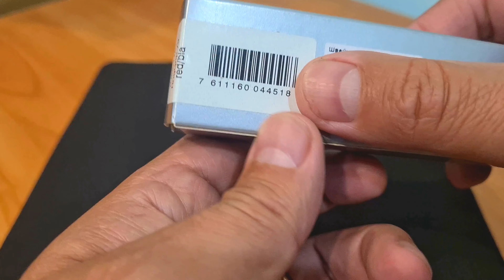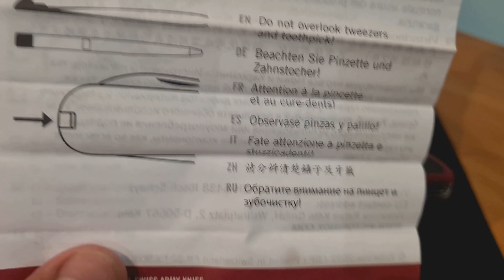Victorinox 0.9563.MC Ranger 79 M Grip Super Pocket Knife with 12 Functions unboxing and demo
Tools:
Toothpick / Tweezers / Key ring / Wood saw / Corkscrew / Reamer, punch and sewing awl / Can opener / Blade, large / Bottle opener

Dimensions:
Height: 0.9 in / 22 mm
Length: 5.1 in / 130 mm
Width: 1.3 in / 33 mm
Weight: 5.9 oz / 167 g
Blade lockable: no
One hand blade; No
Material: Polyamide